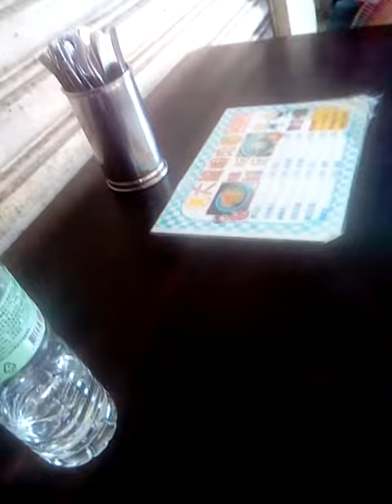2017年9月25日